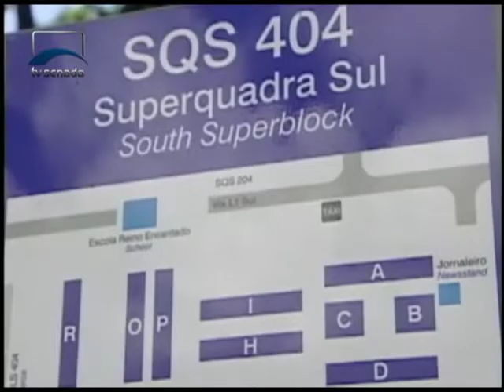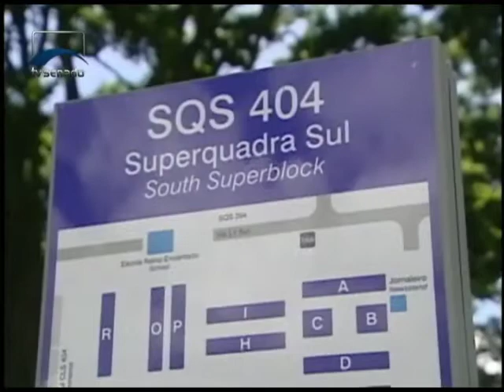Nesta terça, Brasília completa 55 anos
Nesta terça-feira (21), Brasília faz aniversário. Lá se vão 55 anos desde que a capital do país foi transferida do Rio de Janeiro para o Planalto Central. Veja a reportagem de Carine Belluzzo, da TV Senado.